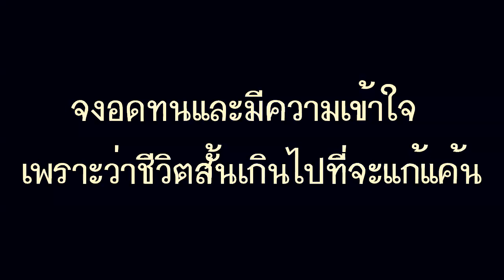เส้นทางสู่ความเป็นหนึ่ง2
เส้นทางสู่ความเป็นหนึ่งตอนที่ 2 (อฟ.4:2-5)
อ.วรพงศ์ จริยพฤทธิพงศ์